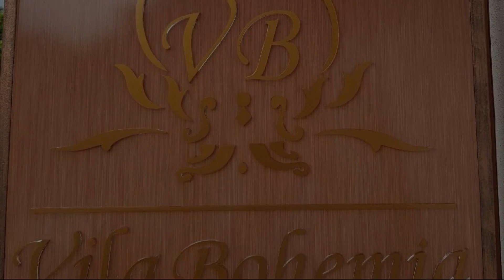Vila Bohemia, Sibiu, Romania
About Property:
You're eligible for a Genius discount at Vila Bohemia! To save at this property, all you have to do is sign in.
Located 700 metres from Albert Huet Square, Vila Bohemia offers 4-star accommodation in Sibiu and has a garden. The 4-star guest house features garden views and is 600 metres from The Council Tower of Sibiu. This 4-star guest house offers private entrance.

The units at the guest house are equipped with a seating area and a flat-screen TV with cable channels. With a private ...
Property Type: Hotel
Address: Strada Rotarilor Nr.17, Sibiu Old Town, 550255 Sibiu, Romania
Searching For
1. Vila Bohemia - Sibiu - Romania
2. Vila Bohemia - Sibiu - Romania Address
3. Vila Bohemia - Sibiu - Romania Rooms
4. Vila Bohemia - Sibiu - Romania Amenities
5. Vila Bohemia - Sibiu - Romania Offers and Deals
Audio Credit:
Track Title: Reasons To Hope
Artist: Reed Mathis